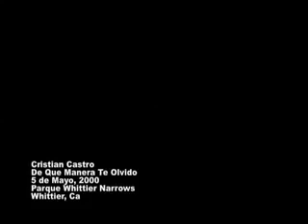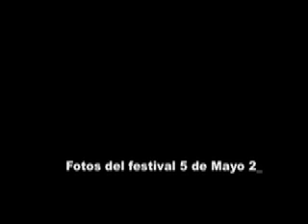Cristian Castro - De Que Manera Te Olvido (Mariachi) En Vivo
Es el sonido de un video que grabe en el festival 5 de Mayo, 2000 en el parque Whittier Narrows. No subi el visual porque en la parte que me toco... ni alcanzaba ver a Cristian : ( Pero si lo escuche. Las fotos son del festival 5 de Mayo, 2007.